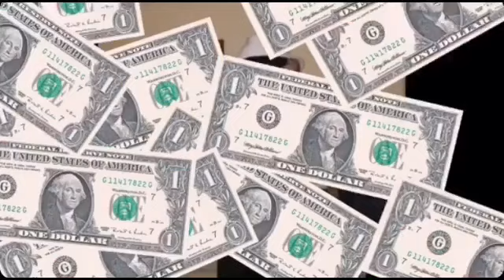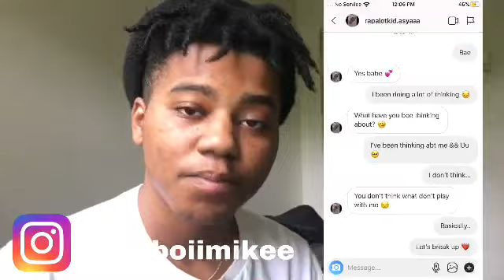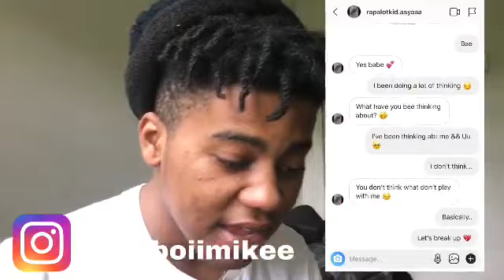LET’S BREAK UP PRANK ON MY GIRLFRIEND “AYSA” BADKID “Jay” CRUSH! ( Funnymike little brother )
Yaboiimike - Prada ft JumpboiiJ OUT NOW!!

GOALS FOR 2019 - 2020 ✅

Hit 1million views on a single video
Gain 10k followers on Instagram